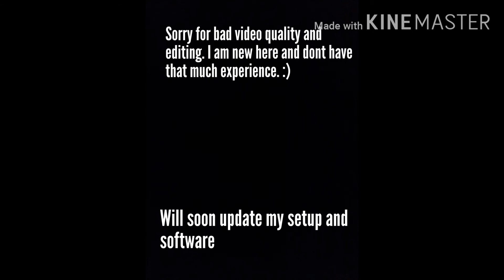Honda Civic Rebirth Modified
This car belongs to Abdullah Wasif From Lahore. All pics are taken from his Instagram.